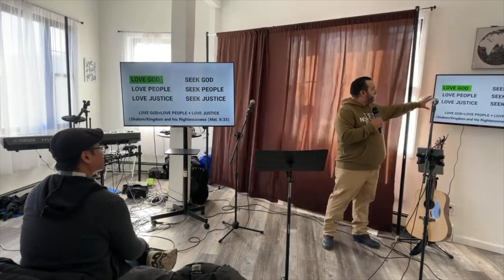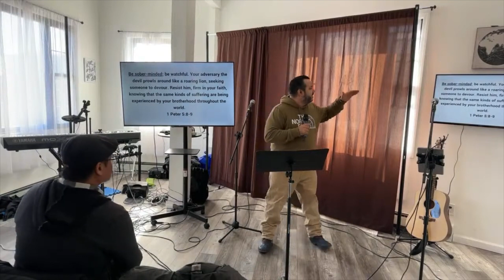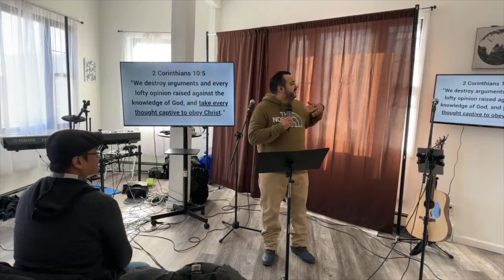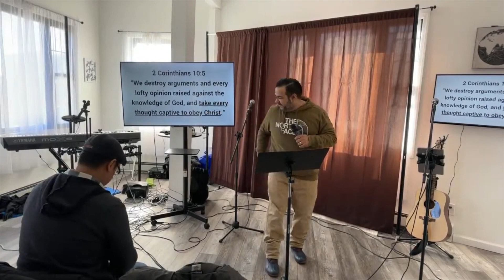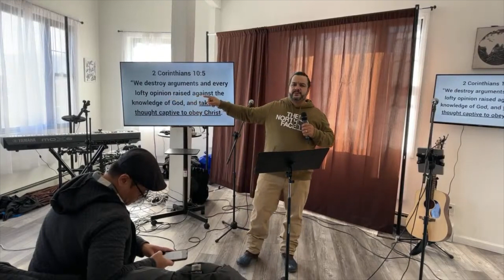Preaching January 21st, 2024 " Love God with all your Mind"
Pastor: Lipe Fernandez
Liberty Church Jersey City

Series: Love God
Sermon Title:  Love God with all your mind
by Pastor Lipe Fernandez